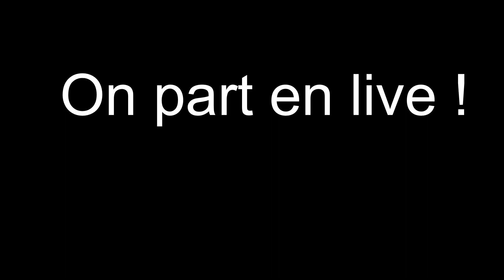On part en live !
A la prochaine et surtout..
N'hésitez pas !

Bisous Bisous !!